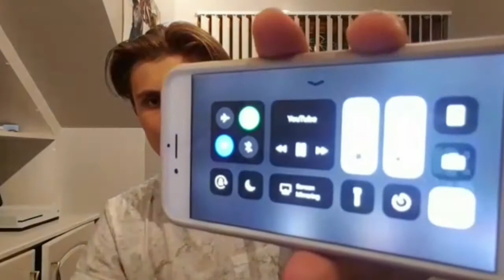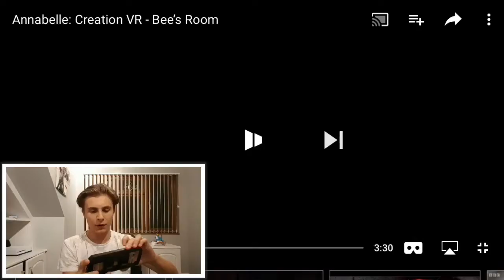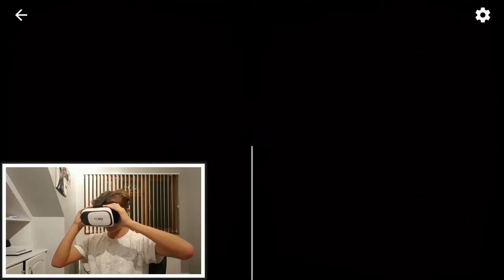ANNABELLE VR! (SCARY!)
THANKS!